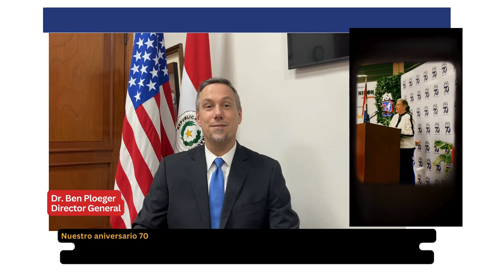DG Talks Message #05 - Con subtitulos en Español